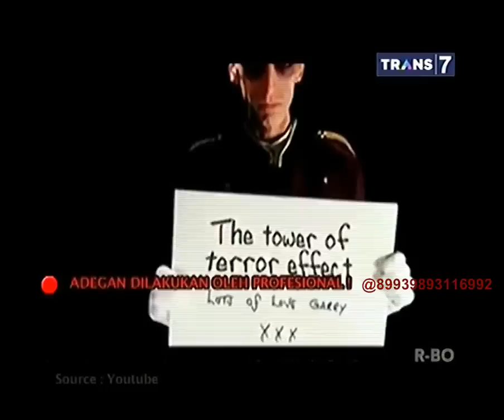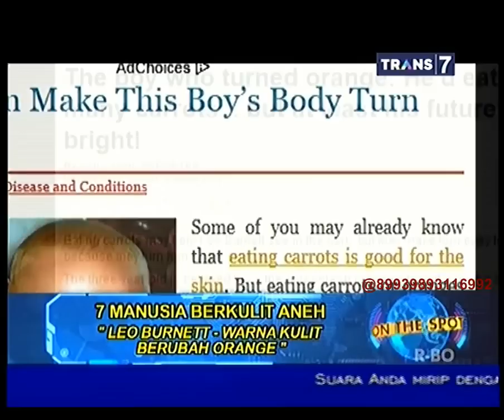On The Spot - 7 Manusia Berkulit Aneh